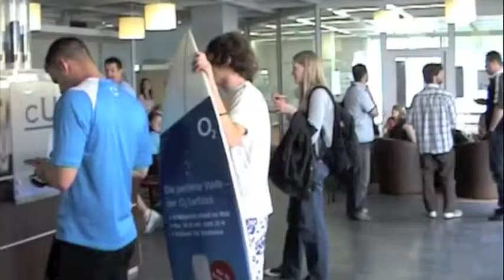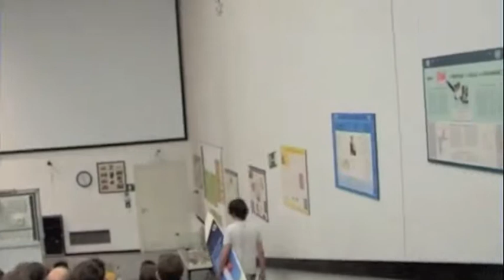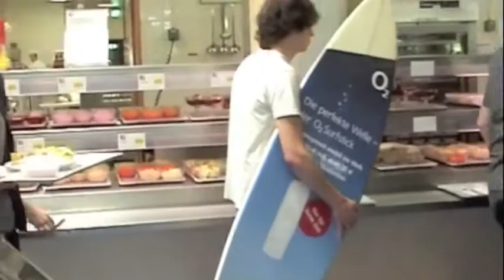Die perfekte Welle - o2 Uni Giessen (lange Version)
Guerilla Kampagne an der Uni Gießen
Auf der Suche nach der perfekten Welle
mit dem o2 Surfstick